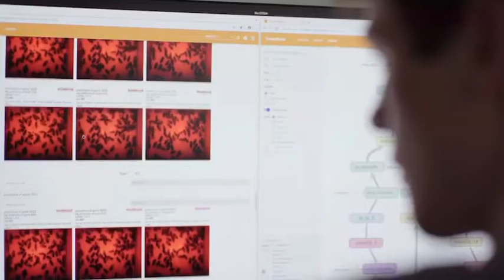Saving the world's bees with machine learning -- Is this the future?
Bee populations around the world are declining, and experts don’t know why. Led by founder Katharina Schmidt, apic.ai is working to find answers to one of nature’s more pressing questions.

C R E D I T S:
Sound & Color: MFD
Animation: Athena Studios